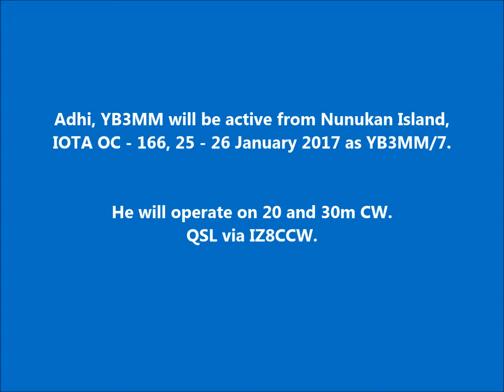YB3MM/7 Nunukan Island. From dxnews.com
Adhi, YB3MM will be active from Nunukan Island, IOTA OC - 166, 25 - 26 January 2017 as YB3MM/7.